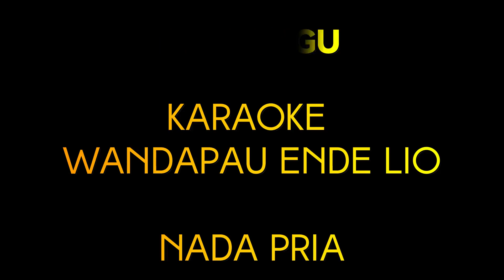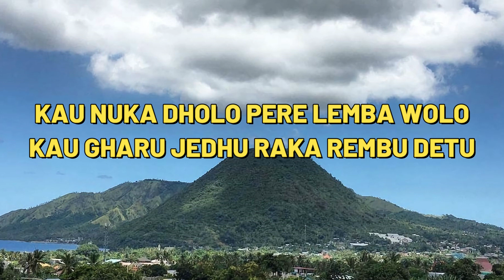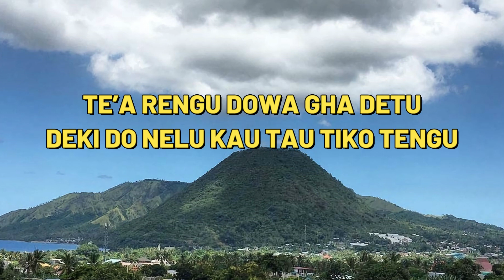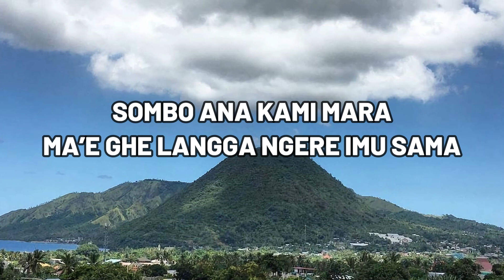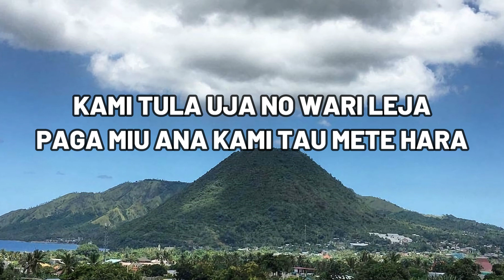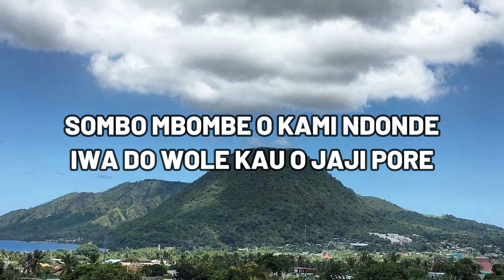TE'A RENGU KARAOKE WANDAPAU NADA PRIA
LAGU ENDE LIO HITS
DIPOPULERKAN OLEH : HELEN BHOA